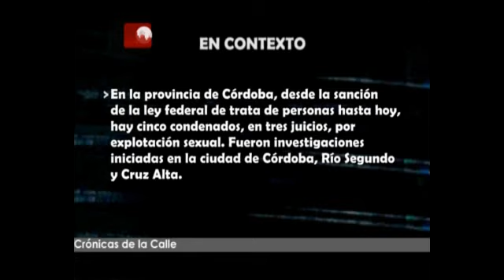Crónicas de la Calle TV - Histórico juicio por trata (Parte II) B2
Bloque 2° del 20º programa de Crónicas de la Calle 2013 (emitido el 15/08/2013 por Canal C -15 de Cablevisión, Córdoba, Argentina-). Tema: Histórico juicio por trata de personas. Segunda parte.